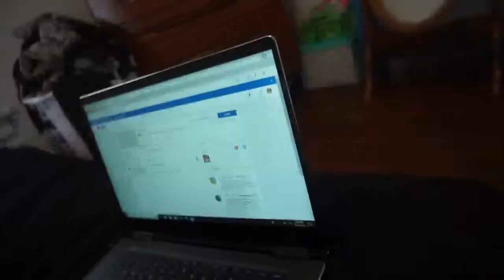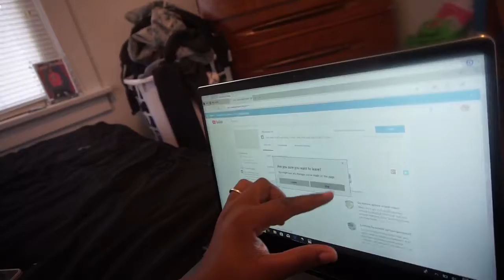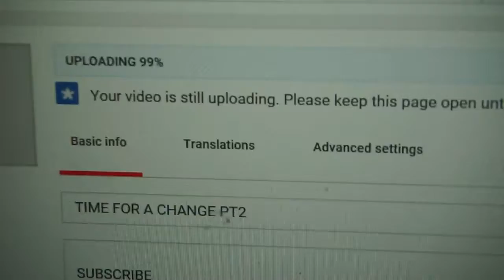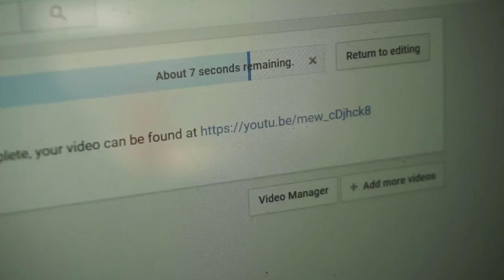DAY IN THE LIFE | FAMILY EDITION!!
AND FEEL FREE TOO SHARE THIS VIDEOS UP!! DONT FORGET TOO...